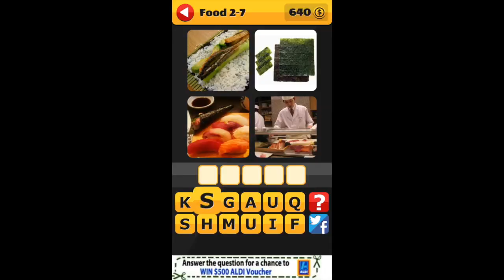What's That Word - Level 2-7 Food Walkthrough Answers